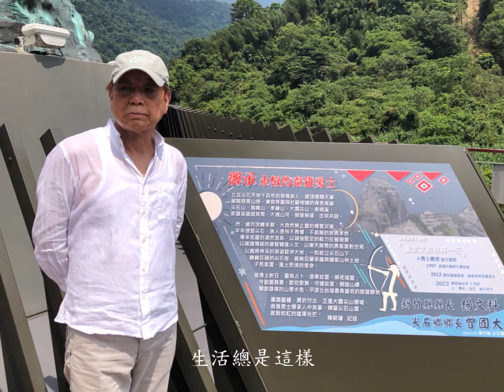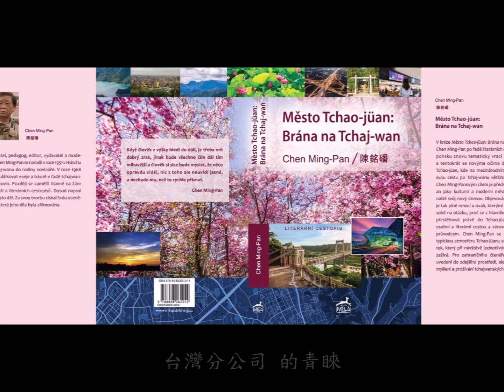國門之都捷克文版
介紹捷克文版  國門之都  的寫作過程